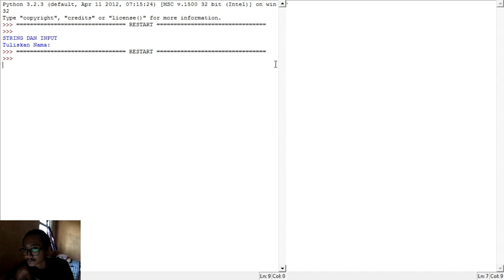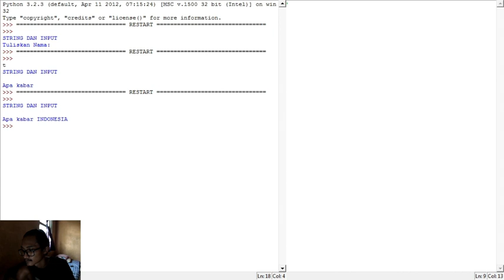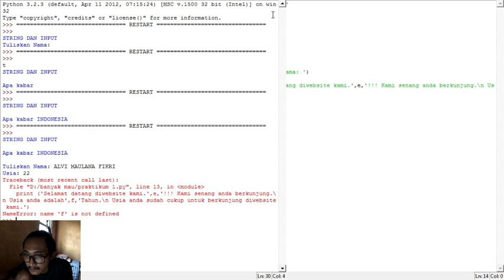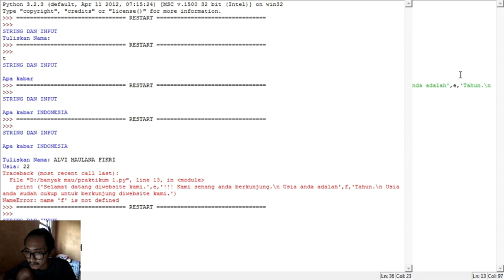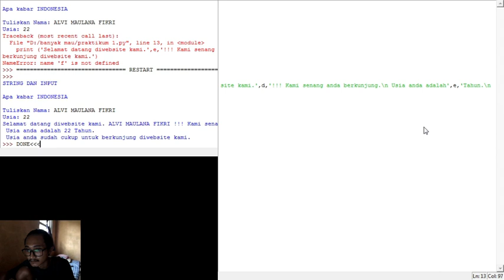unpam Praktikum Dasar Komputer Dan Pemograman 1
Tugas Praktikum Dasar Kompur Dan Pemograman